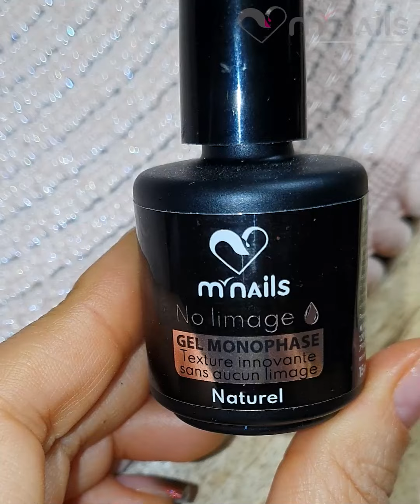L'incontournable Polysculpt - M'Nails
Mardi Folie 56 : l'incontournable Polysculpt

Grâce au Polysculpt, gagnez quelques millimètres de longueur et rattrapez une forme sans avoir besoin de poser un chablon ! 😍
Connaissez-vous cette technique ? 👀